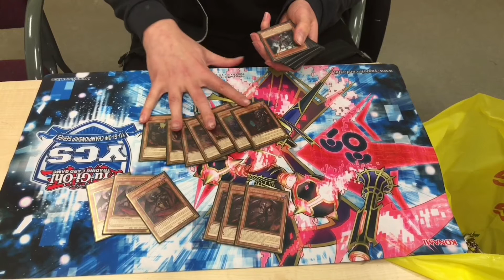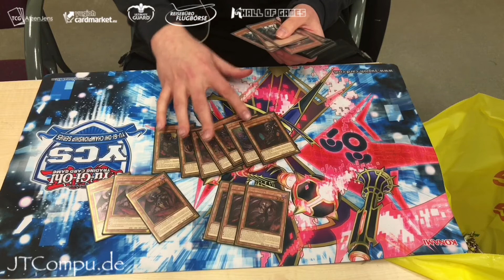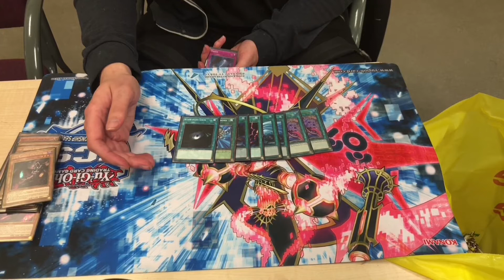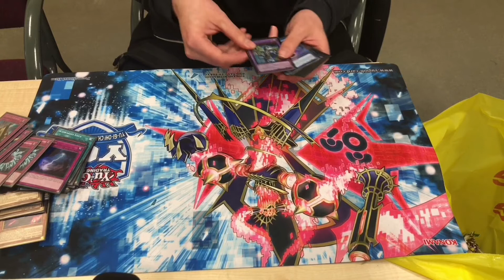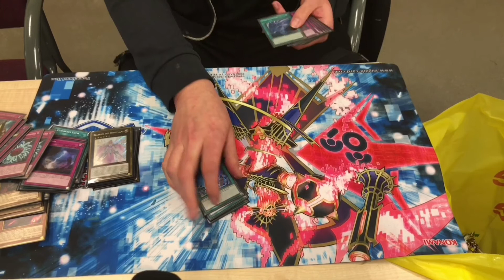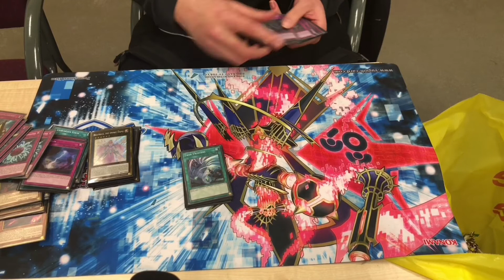16. Hanse Challenge in Greifswald – Top 8 – Max H. (Burning Abyss)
Max besuchte seine erste Hanse Challenge. Er war vom Feeling begeistert, ließ sich von diesem anstecken und schaffte es bis in die Top 8.